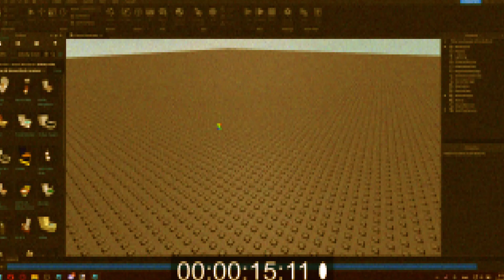Make Cringe Skibidi Toilet in Roblox (in less than 30 seconds in 8K 60 FPS!)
most cringiest trend ever.